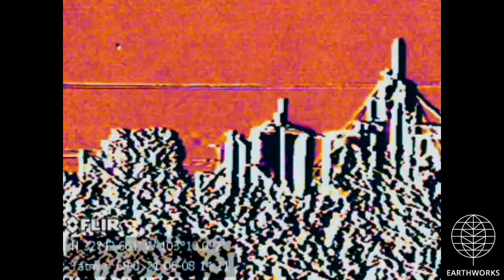Unknown Texland Site South of W Sanger St, Lea County, NM (June 2021)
Texland
Unknown Site South of W Sanger St
Hobbs, Lea County, NM
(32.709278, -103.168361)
Filmed 6/8/2021